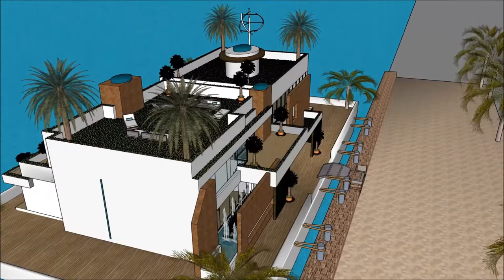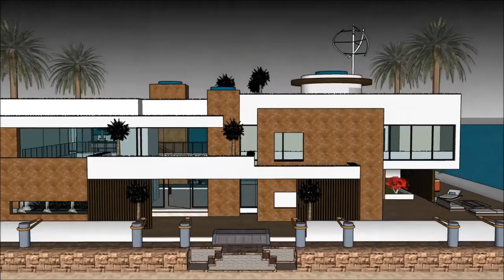husbåt i amsterdam husbåt husdrömmar husbåtar examensarbete hem i amerika arkitekt nyt hus nordisk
The floating house villa houseboatzania launching an innovative high-end luxury yacht floating house villa mansion home design potentially as a display of exhibition of husbåt i amsterdam husbåt husdrömmar  husbåtar examensarbete hem i amerika arkitekt nyt hus nordisk .

The collection of the Floating house villa houseboatzania concept husbåt i amsterdam husbåt husdrömmar  husbåtar examensarbete hem i amerika arkitekt nyt hus nordisk  consists of high luxury and architectural art pieces in minimalism combined with living on the waterfront of the harbour.

The floating house villa mansion yacht design has the basis to sustain living with high standards and contemporary structural husbåt i amsterdam husbåt husdrömmar  husbåtar examensarbete hem i amerika arkitekt nyt hus nordisk  with numerous of prospects for excessive living and celebrating the desire of life worldwide: